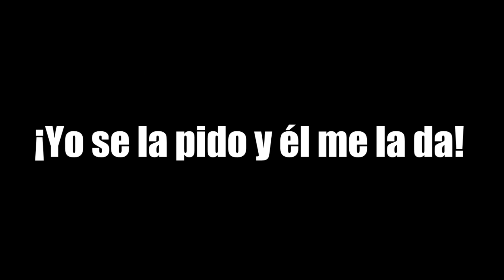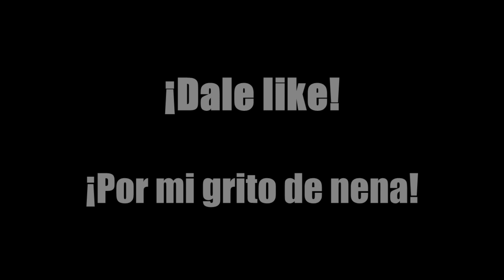Un susto de muerte! - Top Minecraft - Momentos Estelare - Ep. 41 -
Descripción/Información del vídeo:
TOP Momentos Estelares de Minecraft, muchos me pedisteis que os hiciera un top minecraft después del top League of Legends de los domingos y aquí lo tenéis.